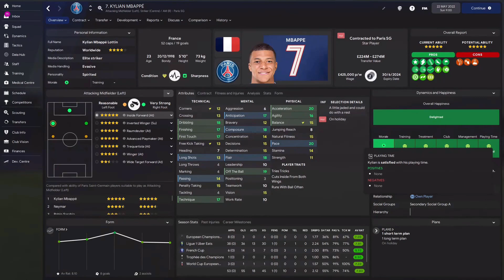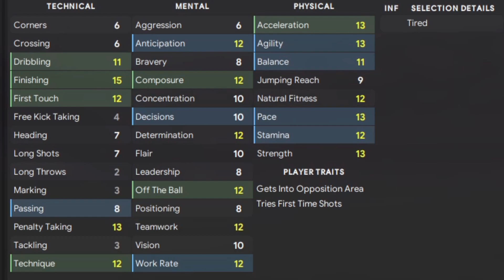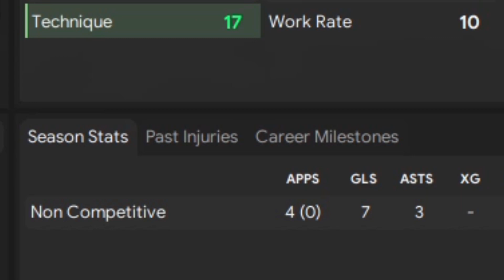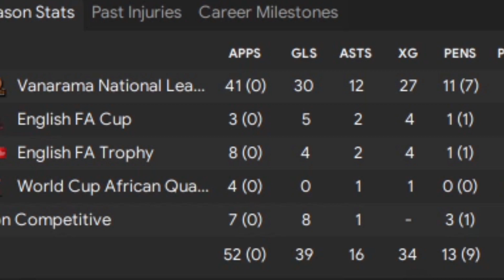HOW MANY GOALS? MBAPPE IN NON-LEAGUE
In the follow up to MBAPPE VS KABONGO this time Stinger puts Kylian in the Vanarama National League. Can he level things up with Tshimanga

The Managers Seat is the home of quality FM22 content. 👍

🎥 Our creators will be familiar faces from across the FM community, each bringing you the inside track on FM 22. 😎Connect with the Stinger below

FM22 Graphics and Addons
➜ Rensie and Tato Skin
➜ Sortitoutsi Stadium Backgrounds
✅ Tactics
✅ Save ideas
✅ Tips & Tricks
✅ Wonderkids & Hidden gems
✅ Training guides
✅ Experiments